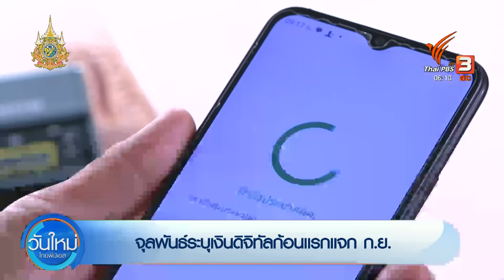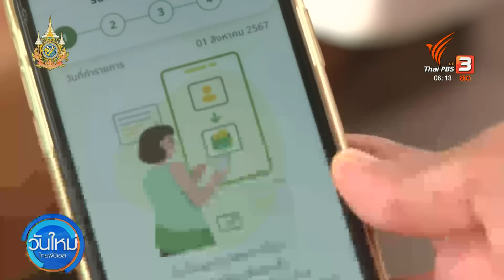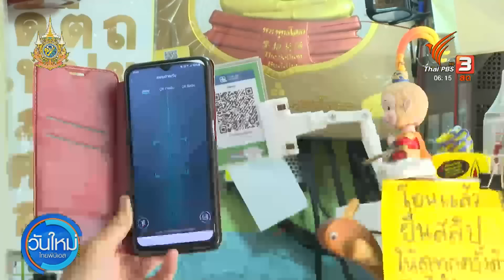“เอกชน” แนะ “รัฐบาล” เร่งแจกเงินดิจิทัล | วันใหม่ ไทยพีบีเอส | 6 ก.ย. 67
นายสนั่น อังอุบลกุล ประธานกรรมการหอการค้าไทย กล่าวว่า เรื่องที่ต้องทำเร่งด่วน คือ สร้างความเชื่อมั่นให้กับประชาชนก่อน รวมทั้งการผลักดันดิจิทัลวอลเล็ต 10,000 บาท อัดฉีดเข้าระบบเศรษฐกิจ เพราะ ตอนนี้ในตลาดไม่มีเงินหมุนเวียน